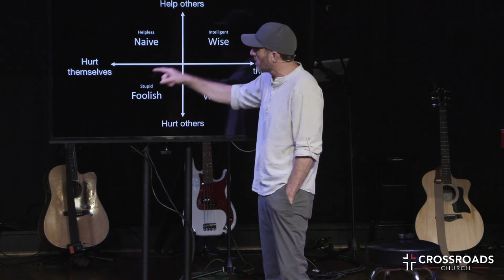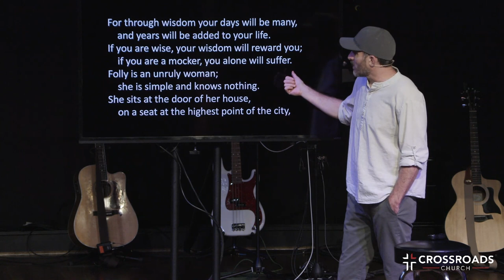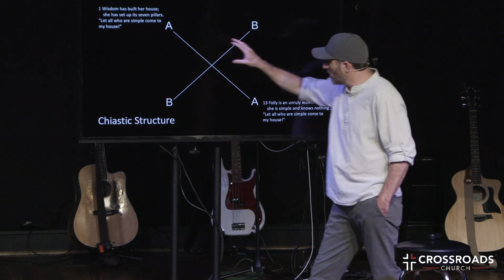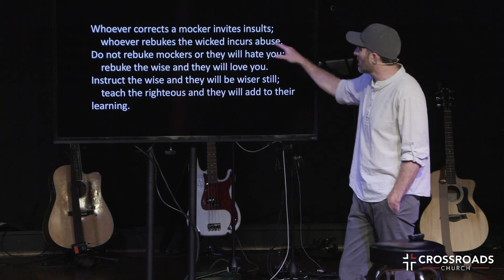Live Wise | Part 2 | Joel Malm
Live Wise | Week 2 | Getting Life Right

SERMON NOTES

Proverbs 9
Wisdom has built her house;
she has set up its seven pillars.
She has prepared her meat and mixed her wine;
she has also set her table.
She has sent out her servants, and she calls
from the highest point of the city,
“Let all who are simple come to my house!”
To those who have no sense she says,
“Come, eat my food
and drink the wine I have mixed.
Leave your simple ways and you will live;
walk in the way of insight.”
Whoever corrects a mocker invites insults;
whoever rebukes the wicked incurs abuse.
Do not rebuke mockers or they will hate you;
rebuke the wise and they will love you.
Instruct the wise and they will be wiser still;
teach the righteous and they will add to their learning.
and knowledge of the Holy One is understanding.
For through wisdom your days will be many,
and years will be added to your life.
If you are wise, your wisdom will reward you;
if you are a mocker, you alone will suffer.
Folly is an unruly woman;
she is simple and knows nothing.
She sits at the door of her house,
on a seat at the highest point of the city,
calling out to those who pass by,
who go straight on their way,
“Stolen water is sweet;
food eaten in secret is delicious!”
But little do they know that the dead are there,
that her guests are deep in the realm of the dead.

Key Point:  There will always be people willing to tell you what you want to hear.

But just because someone affirms you it doesn’t mean they love you.

Proverbs 27:6
Wounds from a friend can be trusted, but an enemy multiplies kisses.

Key Point: Wise people receive correction. Fools don’t.